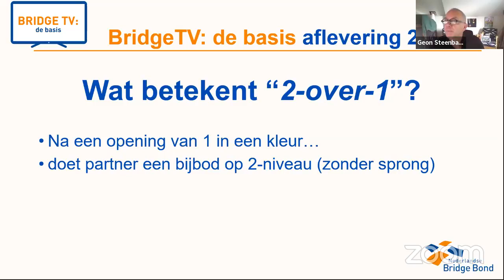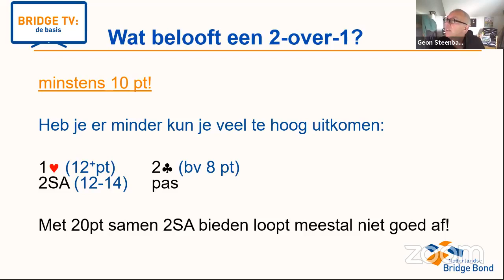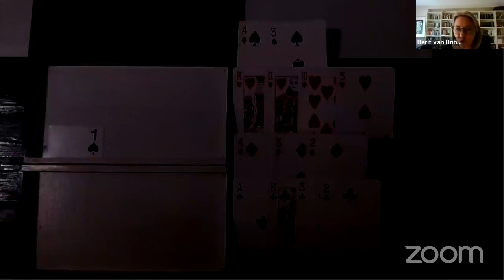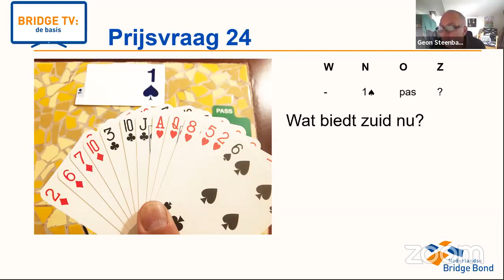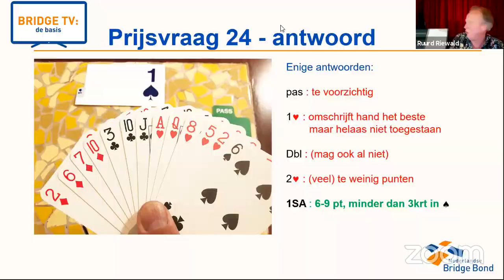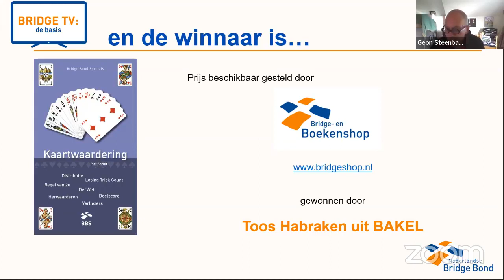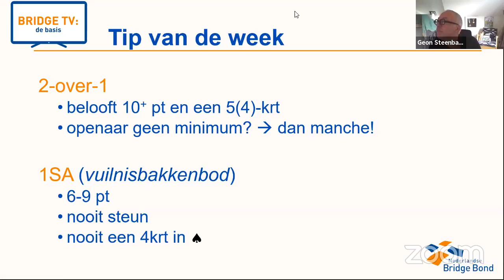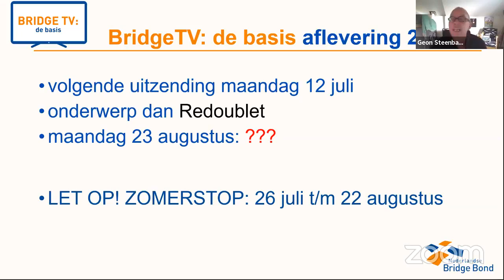BridgeTV: de basis afl. 24 (28 jun 2021) over "2-over-1"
Partner opent 1 in een kleur, wij bieden op 2-niveau een andere kleur zonder sprong. Hoeveel punten beloven we? Hoeveel kaarten in die kleur beloven we?
En... wat is een vuilnisbakkenbod?